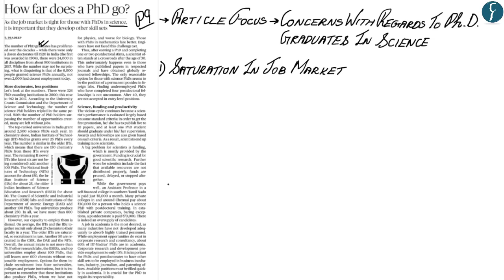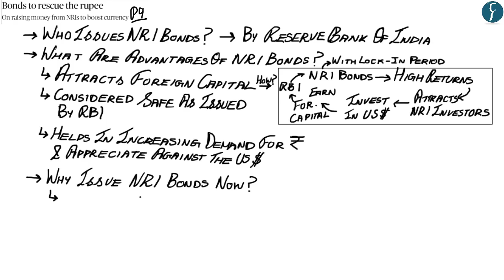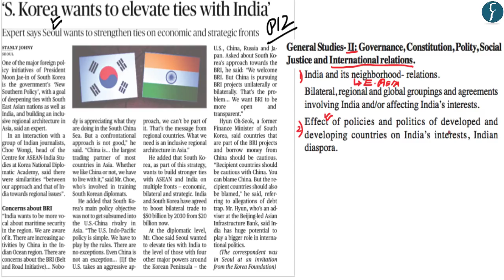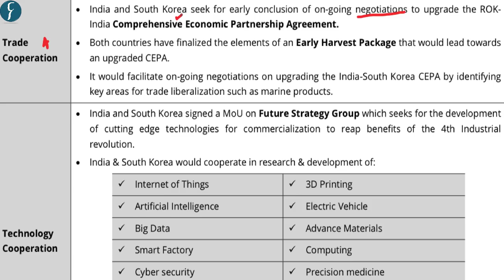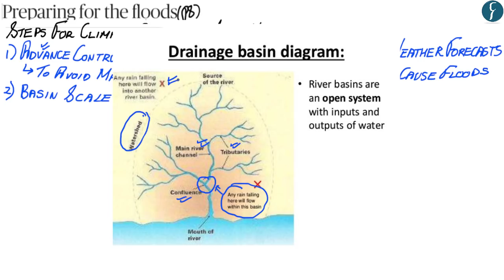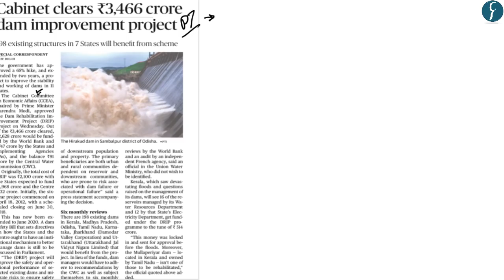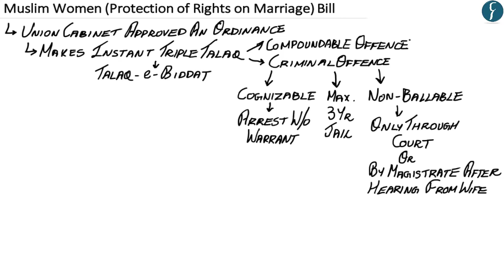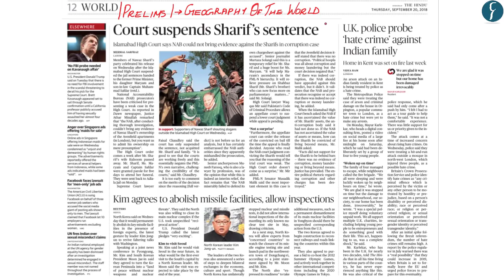Daily News Simplified 20-09-18 (The Hindu Newspaper - Current Affairs - Analysis for UPSC/IAS Exam)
Presented by: Mr. Ankur Sharma, Rau's IAS Study Circle

News Covered Today:

1. How far does a Ph.D. go? (00:33)
2. NRI Bonds (4:26)
3. India & South Korea relations (9:23)
4. Climate Resilient Water Management (17:04)
5. Dam. Rehabilitation Improvement Project (22:07)
6. Muslim Women (Protection of Rights of Marriage) Bill (24:06)
7. Ordinance - Prelims Perspective (28:52)
8. Palay, Sri Lanka (30:39)